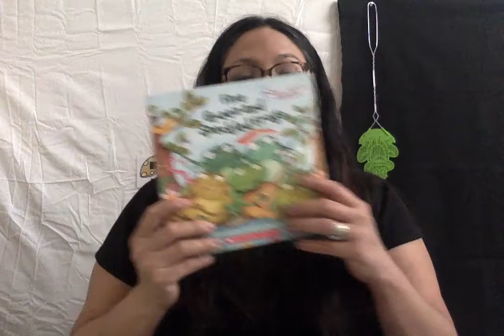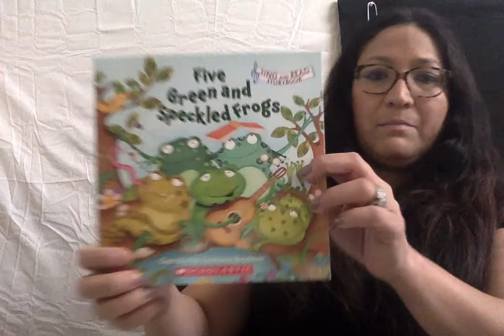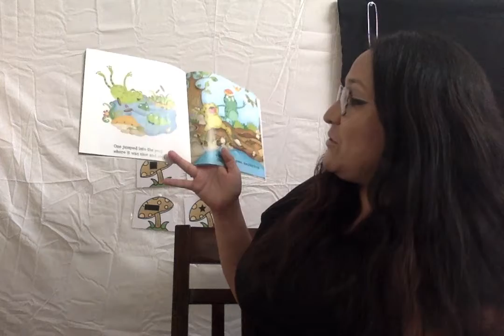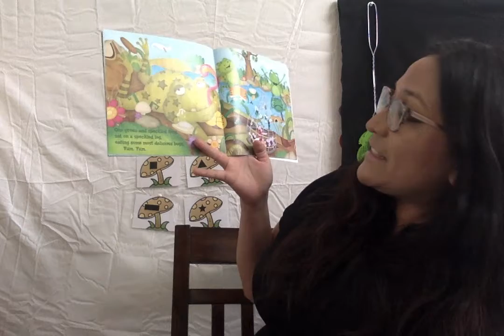Five green and speckled Frogs